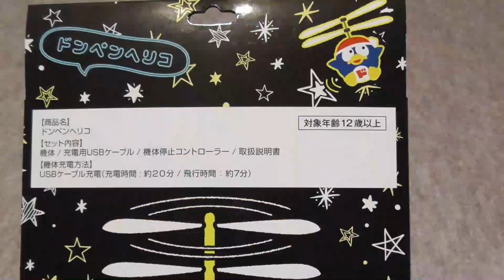ドンペンヘリコ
ドンキホーテで買ったドンペンヘリコを
飛ばしてみた。。。
９９９円。